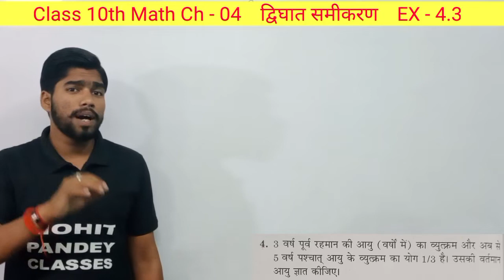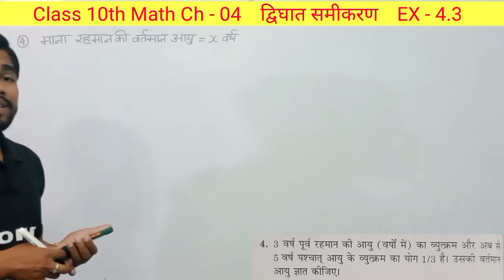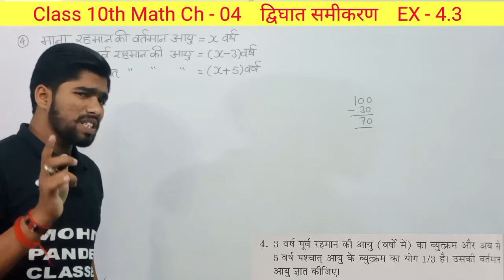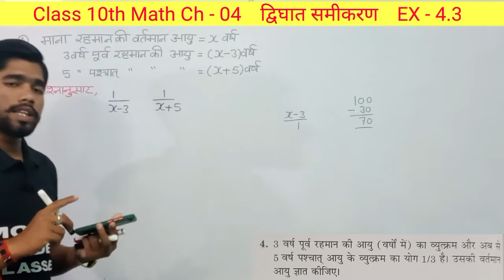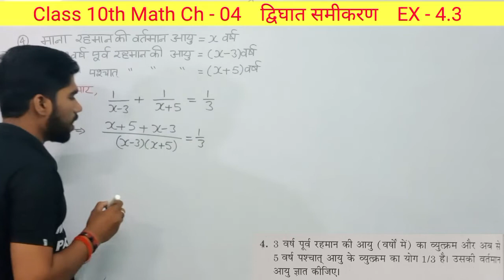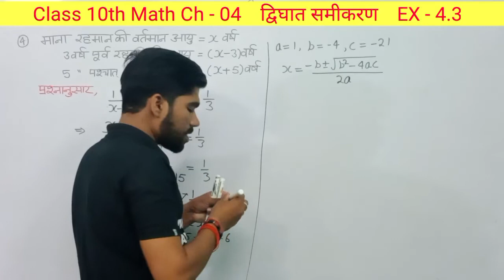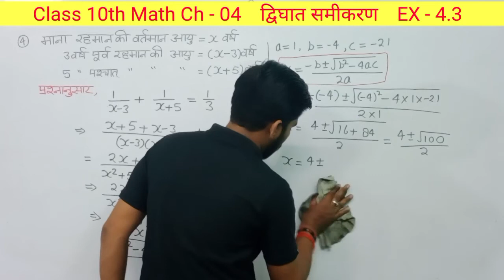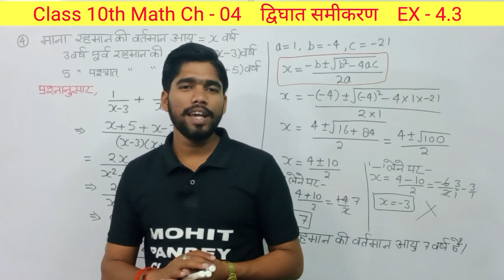Class 10th Maths Ch-04 ।। द्विघात समीकरण।। Quadratic Equation।।EX - 4.3 Question no. 04 ।। भाग -16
Class 10th Maths Ch-04 ।। द्विघात समीकरण।। Quadratic Equation।।EX - 4.3 श्रीधराचार्य सूत्र से द्विघात समीकरण हल करना ।। भाग -16

Class 10 math chapter 2  के सभी वीडियो देखने के लिए नीचे दिए गए लिंक पर क्लिक करें

Class 10 math chapter 3 के सभी वीडियो देखने के लिए नीचे दिए गए लिंक पर क्लिक करें

Class 10th maths Chapter 4 का भाग - 01 देखने के लिए नीचे दिए गए लिंक पर क्लिक करें

Class 10th maths Chapter 4 का भाग - 02 देखने के लिए नीचे दिए गए लिंक पर क्लिक करें
Class 10th maths Chapter 4 का भाग - 03 देखने के लिए नीचे दिए गए लिंक पर क्लिक करें
Class 10th maths Chapter 4 का भाग - 04 देखने के लिए नीचे दिए गए लिंक पर क्लिक करें
Class 10th maths Chapter 4 का भाग - 05 देखने के लिए नीचे दिए गए लिंक पर क्लिक करें
Class 10th maths Chapter 4 का भाग - 06 देखने के लिए नीचे दिए गए लिंक पर क्लिक करें
Class 10th maths Chapter 4 का भाग - 07 देखने के लिए नीचे दिए गए लिंक पर क्लिक करें
Class 10th maths Chapter 4 का भाग - 08 देखने के लिए नीचे दिए गए लिंक पर क्लिक करें
Class 10th maths Chapter 4 का भाग - 10 देखने के लिए नीचे दिए गए लिंक पर क्लिक करें
Class 10th maths Chapter 4 का भाग - 12 देखने के लिए नीचे दिए गए लिंक पर क्लिक करें